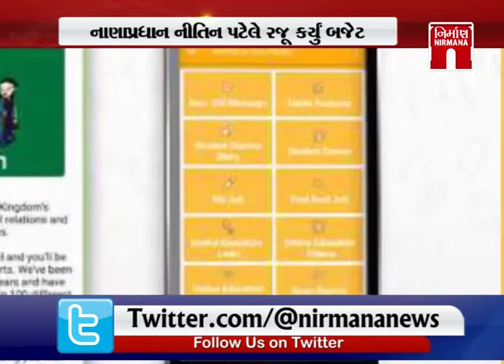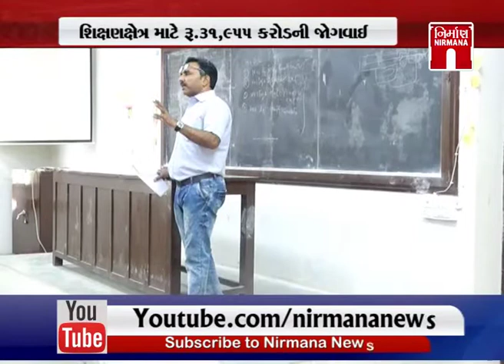Gujarat સરકારે શિક્ષણક્ષેત્ર માટે કરી રૂ.31955કરોડની જોગવાઈ । Nirmananews